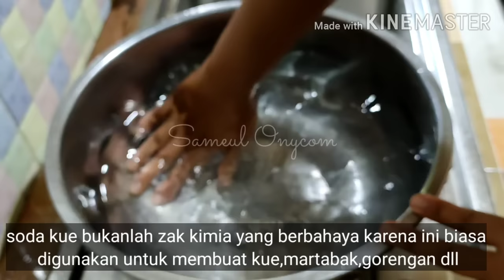rahasia membuat kremes ubi yang super renyah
assalamualaikum wr...wb...

teman2 ku semua apa kabar semoga kalian selalu dalam keadaan sehat walafiat

sebelumnya saya ucapkan terimakasih yang sebanyak-banyaknya sudah mengklik video ini.
di video kali ini saya akan berbagi resep jajanan legendaris dan cukup terkenal pada zamannya.
cocok buat teman-teman yang mau usaha sampingan yang lagi dirumah aja karena bahan-bahannya mudah sekali didapatkan harganya pun sangat terjangkau

ini adalah resep yang sangat mudah dan dijamin anti gagal mohon teman-teman simak baik-baik videonya dari awal sampai akhir dan tidak men skip videonya insyaallah tidak akan mengalami kegagalan dalam prakteknya

buat teman-teman yang masih penasaran dengan resep-resep yang lebih variatif lagi dengan tips dan trik dan saya suguhkan resep yang sebenarnya dan tidak ada rahasia diantara kita 😁

terimakasih teman-teman saya ucapkan apalah arti channel ini tanpa ada dukungan dari teman-teman 🙏🙏